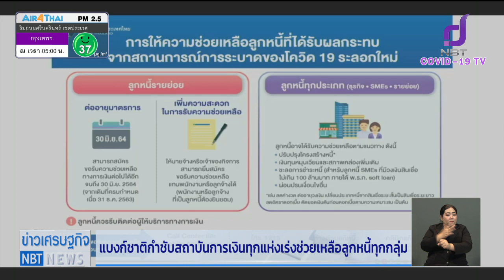"แบงก์ชาติ" กำชับสถาบันการเงินทุกแห่ง เร่งช่วยเหลือลูกหนี้ทุกกลุ่ม